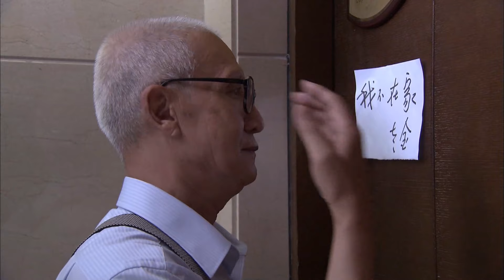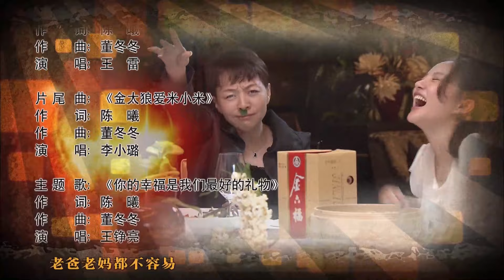爱情都市喜剧 | 《金太郎的幸福生活》37：咆哮丈母娘VS妇产科女婿，一男三女爱情喜剧（宋丹丹/李小璐/王雷/谭松韵/濮存昕💕超级经典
爱情都市喜剧 | 《金太郎的幸福生活》：咆哮丈母娘VS妇产科女婿，一男三女爱情喜剧（宋丹丹/李小璐/王雷/谭松韵/濮存昕💕超级经典